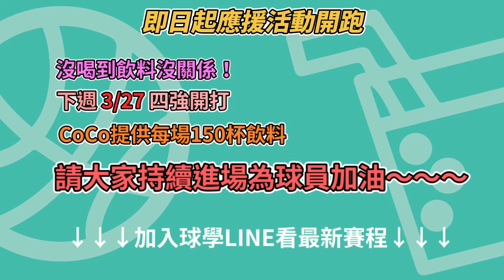【為我們的主場乾杯！】全校百人同慶，一起舉杯狂歡吧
球學聯盟x Coco都可得季後賽線上應援活動，恭喜岡山高中山羊籃球隊成功以超過他隊兩倍票數，獲得球隊應援活動冠軍， CoCo都可當然也真的將「500杯」手搖飲料送進校園啦～

當天下課全校學生如「喪屍」般衝刺，超過百米的排隊人龍，雖然岡山球隊最終無緣進入四強，但擁有廣大球迷的支持實在太幸福了！